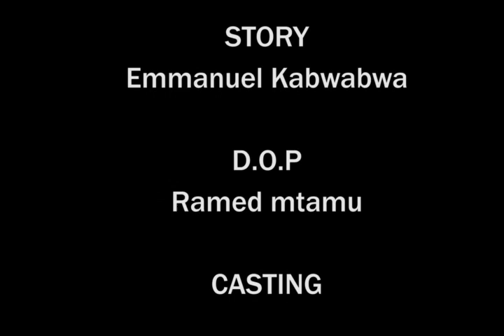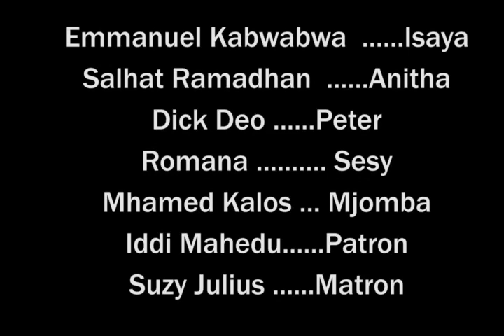SASA NIMEJUA part one New African Movie